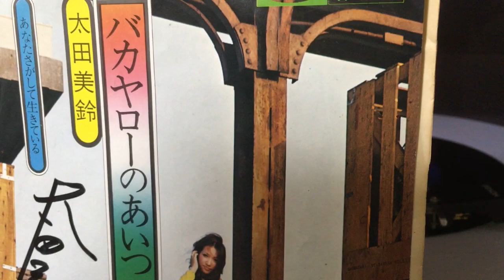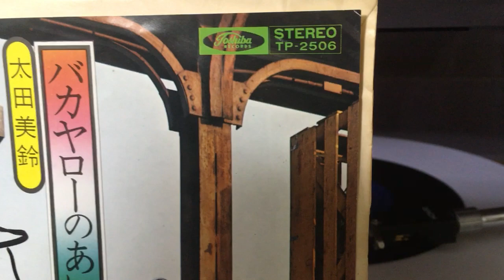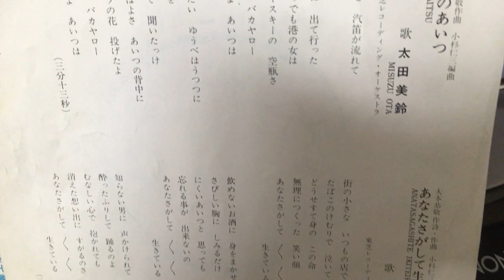太田美鈴『バカヤローのあいつ』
やさぐれ歌謡の有名盤です